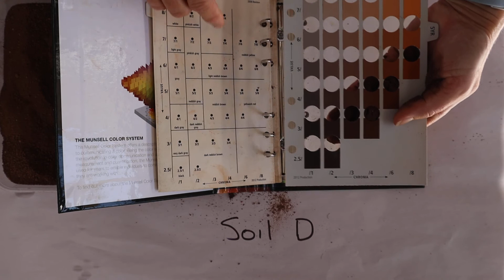Soil D Colour